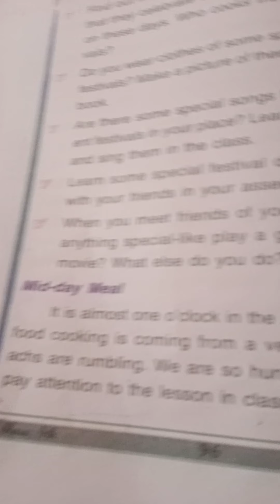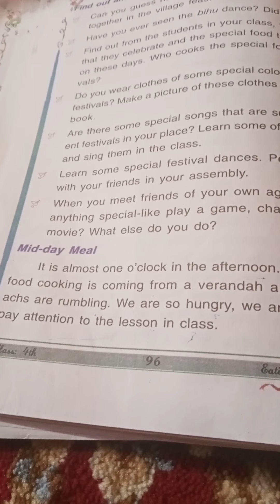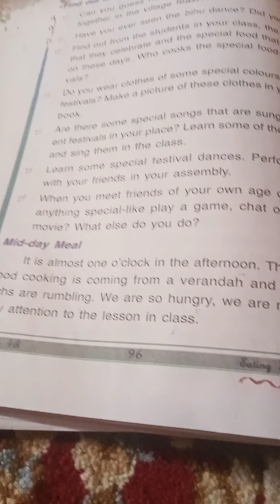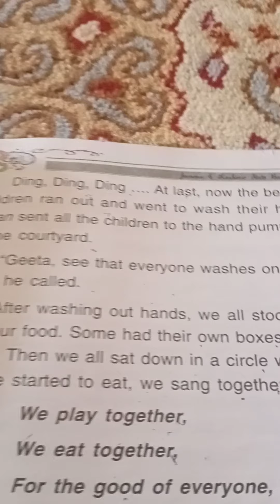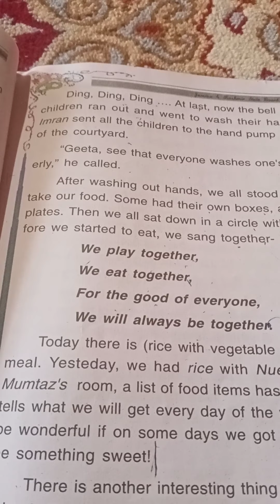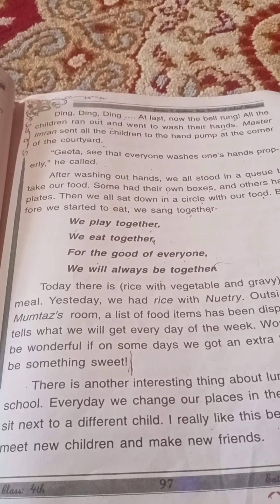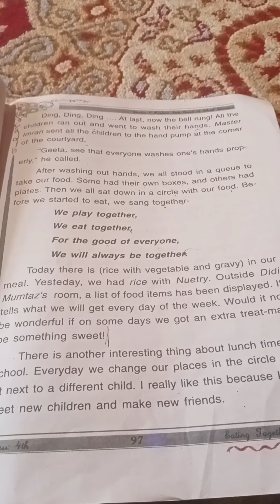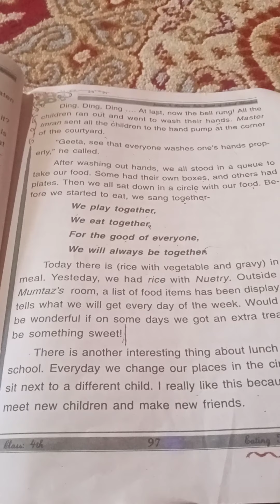Mid day meal chap eating together class4th sub evs delivered by parveena Akhter